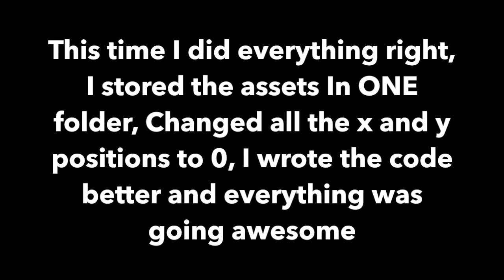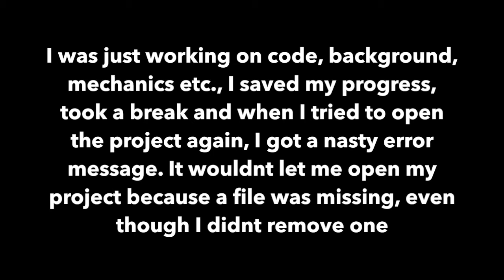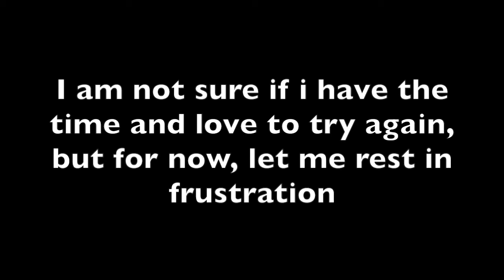Ant In Space Game Cancelled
Here is the reason:

The first attempt to make AIS was a mess, I wasnt very familiar with the program Unity so I made a lot of small, but severe mistakes for the future game development. I deleted everything and started from scratch

This time I did everything right, I stored the assets In ONE folder, Changed all the x and y positions to 0, I wrote the code better and everything was going awesome

Another normal day of work...

I was just working on code, background, mechanics etc., I saved my progress, took a break and when I tried to open the project again, I got a nasty error message. It wouldnt let me open my project because a file was missing, even though I didnt remove one

I searched online and didnt find anything useful or a solution. I was very far with the game, I had already implemented the basic functions and mechanics. One word. Frustration

I am not sure if i have the time and love to try again, but for now, let me rest in frustration (Update: I wont)